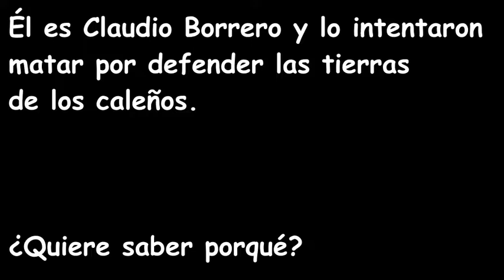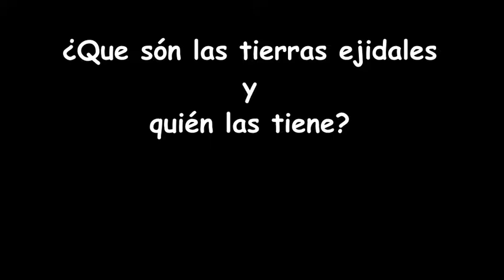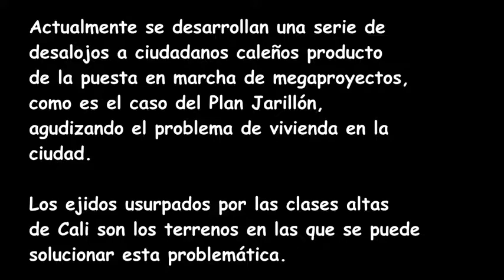Claudio Borrero y la lucha por los ejidos de Cali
El ingeniero civil claudio Borrero fue víctima de un ataque sicarial en el 2010, conozca las razones de este hecho y el problema de tierras que hay detrás.